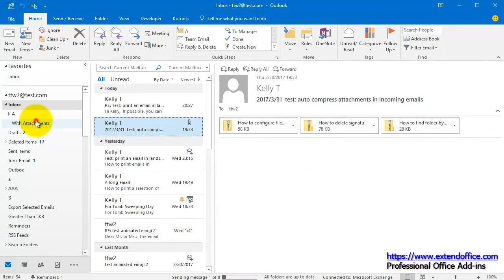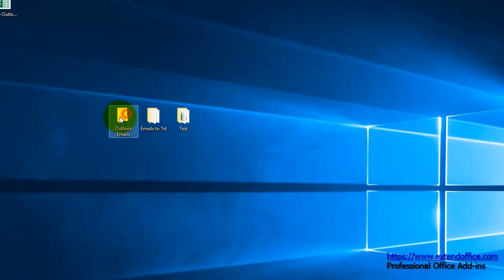How to save one/ multiple emails without attachments in Outlook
Normally when saving an email in Outlook, all email content including its attachments will be saved together. However, sometimes you may just need to save the email content without its attachments, any ideas? There are two solutions for you: